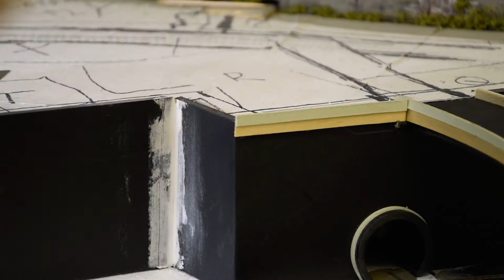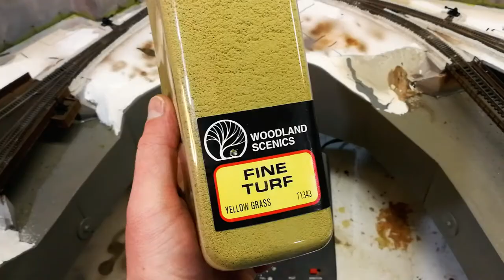Building an N Scale Retaining Wall Using Foam Core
The city is elevated three inches above the railroad on beaded styrofoam. I faced the foam platform's edge with a black foam core and capped it with veneer and paper strips. I want to isolate the city from the railroad and create a dark, ominous mass. ABS pipe and couplings created the subway portals and the smaller transportation tunnels. Everything was painted with concrete gray painted, weathered with India ink washes, and a heavy application of coarse turf. Additional weathering and foliage will be added in time - the areas competed first were done as they are connection points for the highway overpasses and will be difficult to detail later.